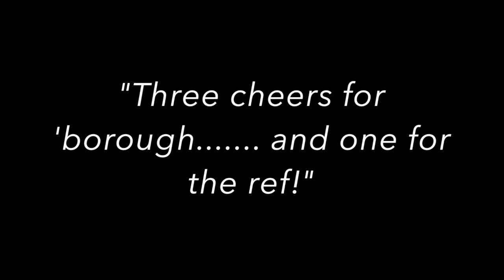1917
An epic match between Pulborough U18 Girls and Dings Crusaders, at the South West Regional Cup semi final